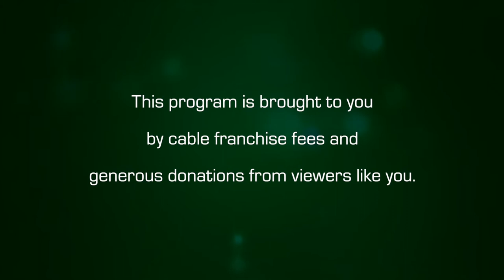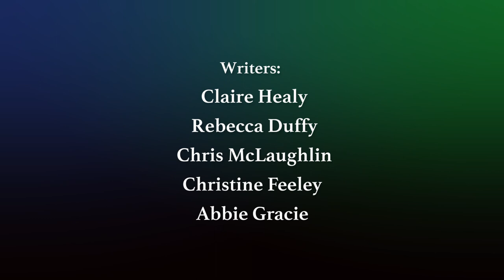Amherst Weekly Report: April 16, 2021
This week on AWR: UMass Men's Hockey takes the title of national champions, an interview with UMass PHD candidate in Epidemiology and former Professor in infectious diseases Alvaro Castro Rivadeniera, Fall 2021 plans for UMass Amherst, and a proclamation from the Amherst Town Council. Tune in!